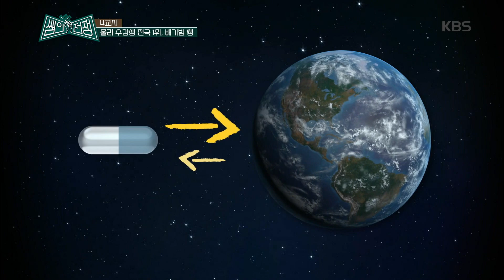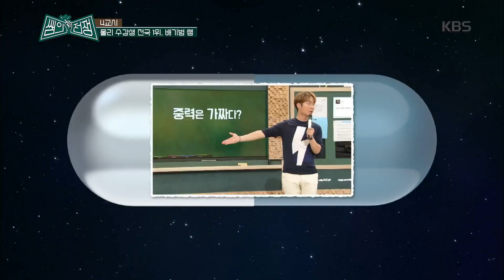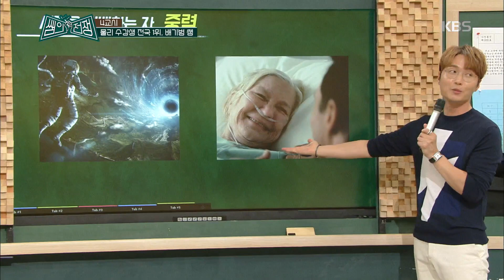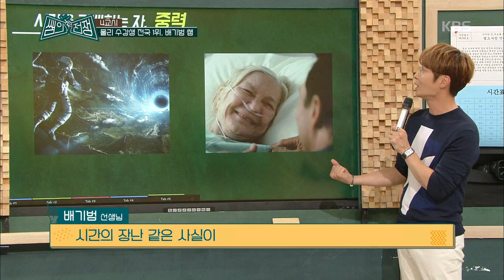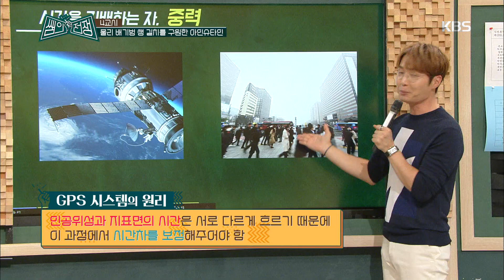쌤의 전쟁 - 졸린 이들을 구원해 줄 갓기범 쌤 강림해주소서!!.20180924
졸린 이들을 구원해 줄 갓기범 쌤 강림해주소서!!